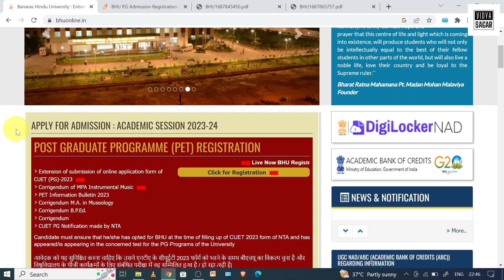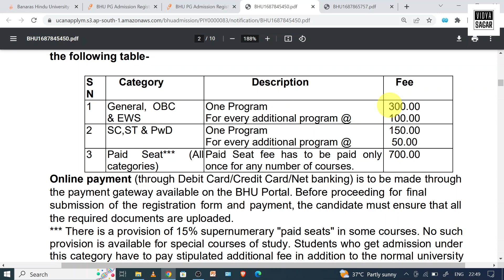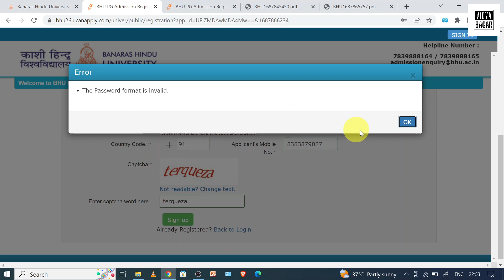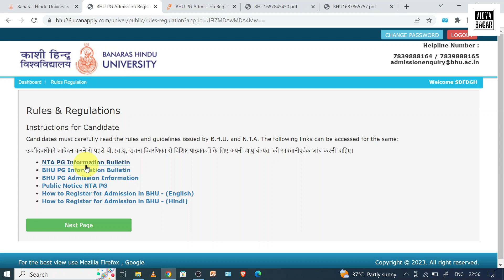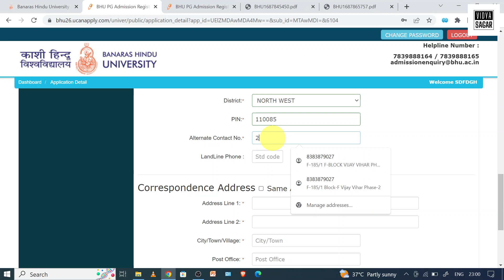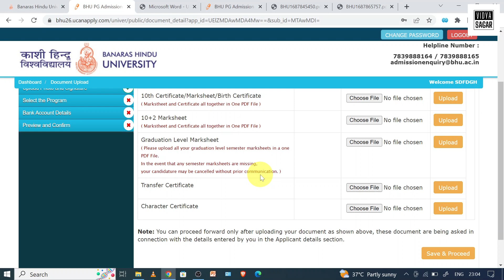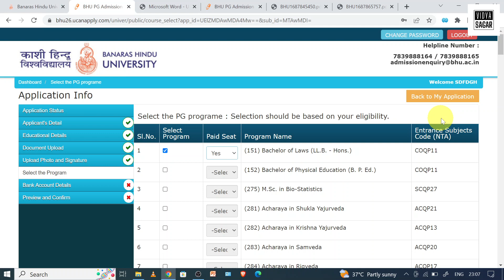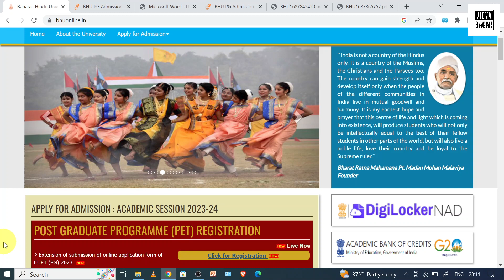How to Fill BHU PG 2023 Registration Form | BHU PG 2023 Counselling | Complete Procedure Explained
(Org code - PAVTT)

CUET-PG 2023 | Result & Counselling Process | DU & BHU Registration Started for PG Courses? CUET-PG 2023 | Universities Offering LL.B. other than DU & BHU in CUET-PG 2023 | By VidyaSagar.